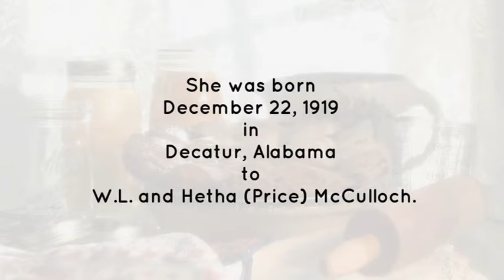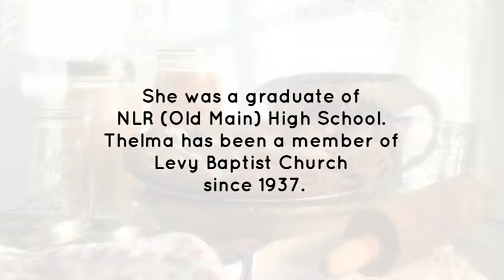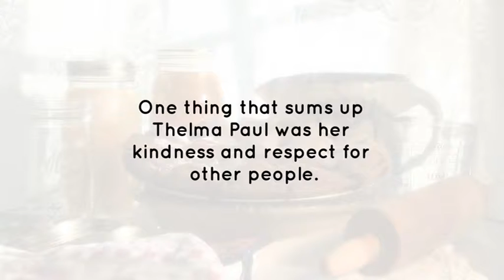Thelma Augusta Paul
Celebration of Life video of Mrs. Thelma Augusta Paul.